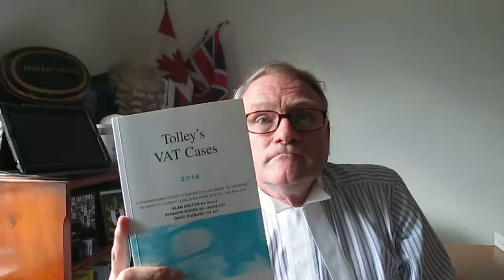Phillip Taylor MBE book review. Tolley's VAT Cases 2014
BOOK REVIEW

TOLLEY'S VAT CASES 2014

A COMPREHENSIVE DIGEST OF REPORTED VALUE ADDED TAX DECISIONS RELEVANT TO CURRENT LEGISLATION FROM 1973 TO 1 JANUARY 2014
29th Edition

By Alan Dolton, Rhianon Davies and David Rudling

TOLLEY/ LEXISNEXIS

CONCISE SUMMARIES CROSS REFERENCED TO STATUTE LAW FROM OVER 4,000 COURT & TRIBUNAL AUTHORITIES SINCE 1973

Now in its 29th edition from LexisNexis, this book is highly regarded as a comprehensive and reliable reference to VAT case law.   It has been described as 'the bible of the UK VAT industry' by 'The Times' and one cannot help but agree.

It's also worth mentioning the comment attributed to 'VAT Intelligence', to wit: 'Even those practitioners who subscribe to VAT tribunal decisions will find the indexing system in this book far easier to use than the (official) index to the VAT tribunal decisions.'  You have been advised -- and wisely too.

As the sub-title clearly indicates, this is a digest of VAT decisions dating from 1973 (when VAT was first introduced in the UK) to the present day, specifically 1st January 2014, plus postscripts pertaining to later decisions which have been added where possible and relevant. This latest edition contains 4,000 VAT cases, including all public court and tribunal decisions relevant to current VAT legislation.

As you are no doubt aware, this edition  is the companion volume to the 'Tolley's Tax Cases,' -- also published annually  -- and similarly containing important new material, including summaries of all significant 2013 court and tribunal decisions relevant to current VAT legislation. In addition, the introductory survey discusses the leading decisions reached in 2013.

The two volumes from 'Tolleys' are similarly structured as well, and -- for practitioners under pressure -- easy to navigate.   Both volumes feature numbered paragraphs and provide the reader with three ways of obtaining the information required: the detailed contents list at the beginning (as well as the contents lists which head the longer chapters)... the extensive table of statutes... and the extensive general subject index at the back.

Even a cursory glance at the contents list indicates the enormous scope of the book.  Over 2.000 pages and 69 chapters, it deals with every conceivable matter relating to VAT.  The categories, which are listed alphabetically, are too numerous and varied to enumerate here, but they do include agents, appeals, assessment, bad debts, and buildings and land, right through to transport,  valuation and zero-rating.

Researchers delving further into the further implications of VAT will also appreciate the extensive tables of cases, statutes, statutory instruments and European Community directives.

There is also a list of abbreviations and references and, for those befuddled by arcane terms, a glossary of Latin and Old French phrases.

Tax specialists --as well as anyone involved with VAT -- will find that purchasing this book (and ideally its companion 'Tolley's Tax Cases') will make everyday professional life a whole lot easier.

Do visit the publisher's website for their latest editions and new titles.